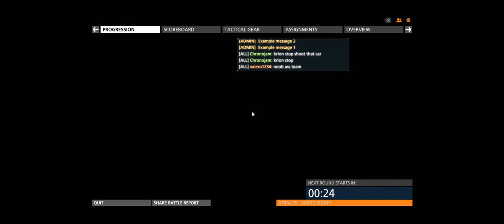Battlefield Hardline + Derailed BM + ATF CUMP'EM AND DUMP'EM + cts thur crew